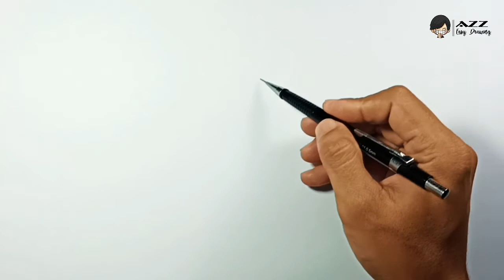How to draw Shovel